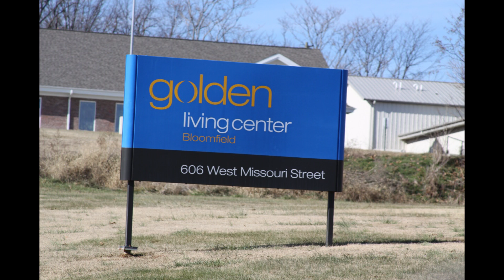HOME FOR THE HOLIDAYS 2011